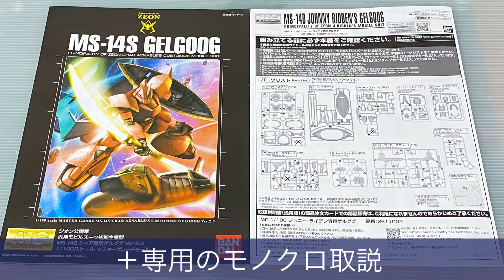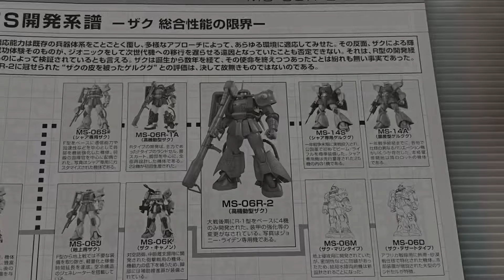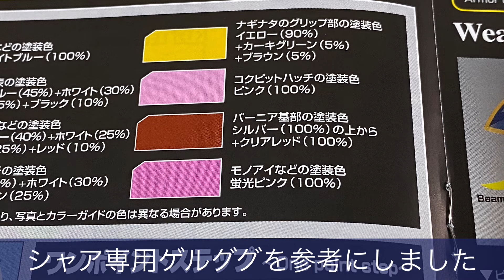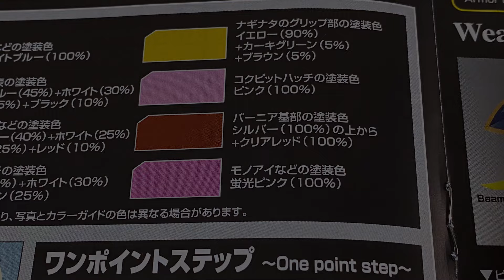【GUNPLA5期目】の1機目はお初MGゲルググ 色々な手法に挑戦していきたい【高機動型ザクⅡが1番好き】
5年目は今までにやったことのない塗装方法や仕上げ方を積極的にやっていきたいと思います

今回はメタリック下地にクリアー塗料を重ねたり、コート剤を何重にもやってみました

            〜ワスレナグサ〜
提供元：DOVA-SYNDROME

            〜Morning〜
提供元：DOVA-SYNDROME